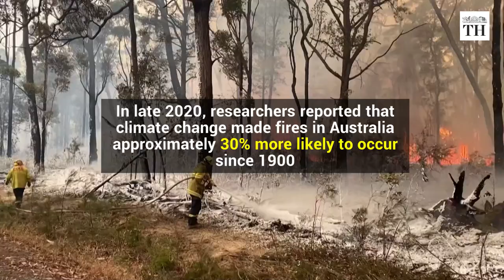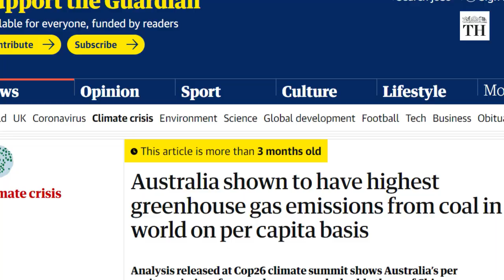Are koalas going extinct?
The Australian government has declared the koala an ‘endangered’ species. The ‘endangered’ status is one of the highest levels of mortality for a species, and is just below critically endangered and extinct.

Voiceover & Production: Ranjani Srinivasan